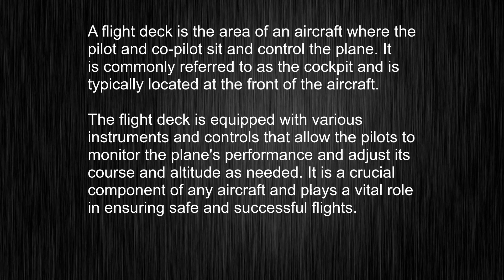What's the meaning of "flight deck", How to pronounce flight deck?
This video tells you what "flight deck" means, how to pronounce it, provides a pronunciation guide and an accurate definition.
   00:00 Pronunciation
   00:23 Meaning

   - What is the meaning of flight deck
   - How to say flight deck
   - What is the definition of flight deck
   - How to pronounce flight deck

   Visit our free audio/video dictionary tutorial to learn how to correctly pronounce words/names and to learn their meanings, definitions, just like flight deck definition and meaning in Merriam-Webster, flight deck definition and meaning in Collins English Dictionary, flight deck definition and meaning in The Oxford English Dictionary, flight deck definition and meaning in Longman Dictionary of Contemporary English, flight deck definition and meaning in Cambridge Advanced Learner's Dictionary, and more.